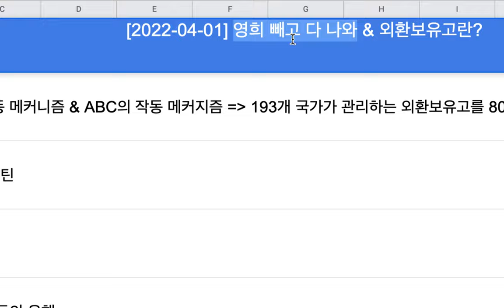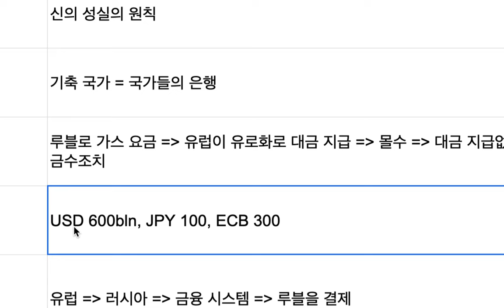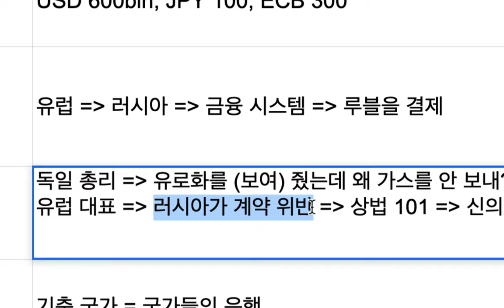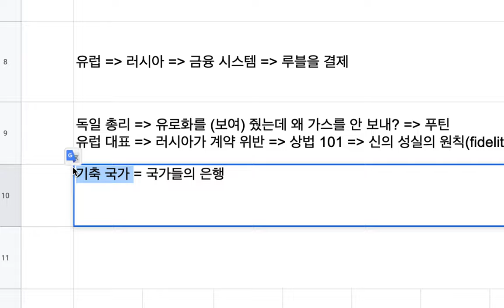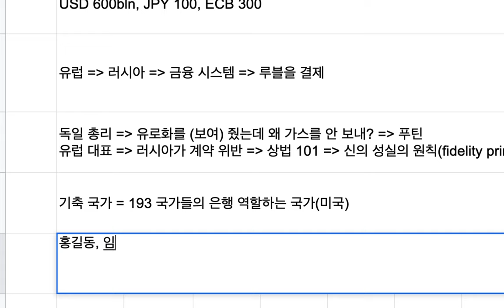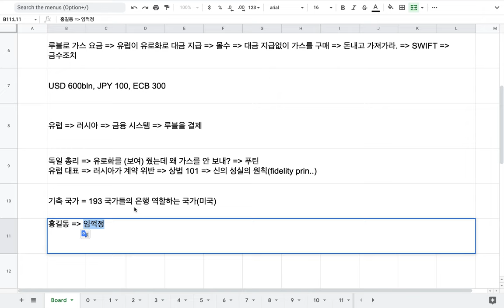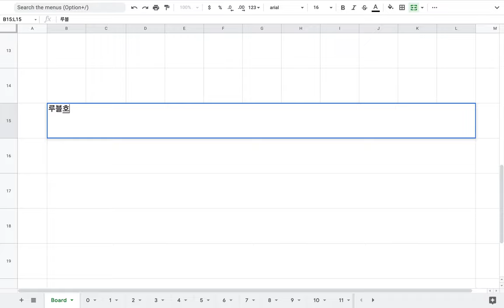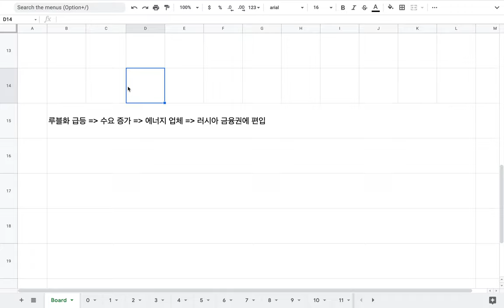[2022-04-01] "영희 빼고 다 나와" & 외환보유고의 기본 원리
"A contract is a contract:" European leaders say they will pay for Russian gas in euros, not roubles